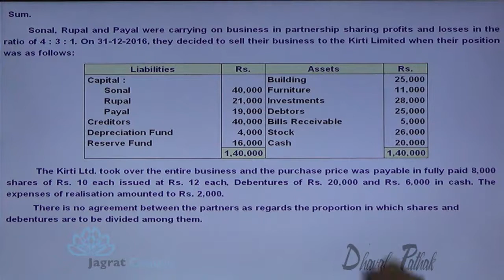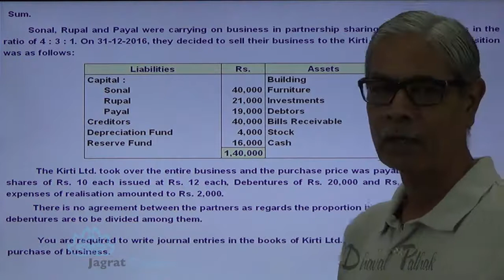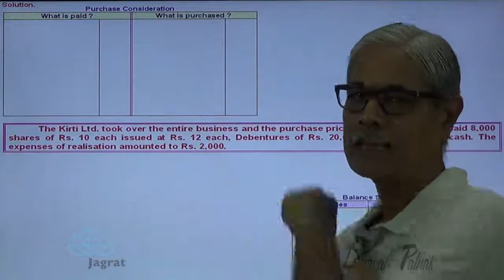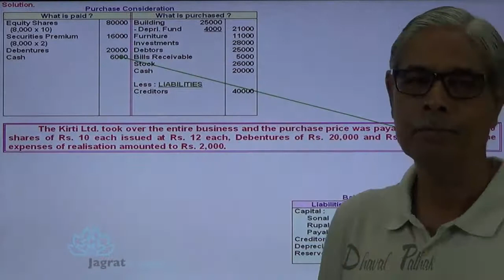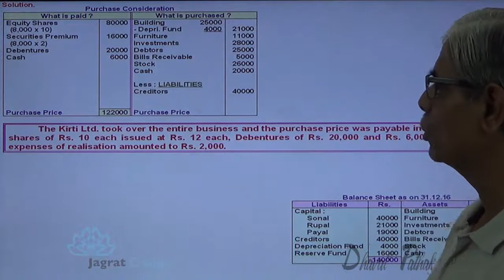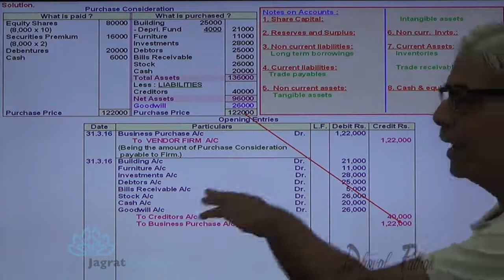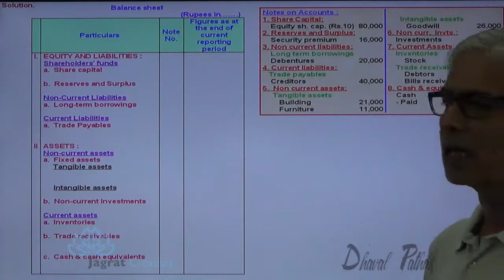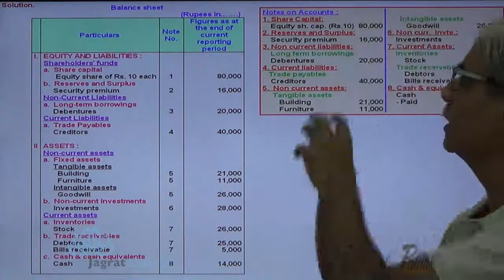Business Purchase Books of Company Sum 3 SH III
Jagrat Creation Presents This Video lecture on Financial Accounting,Conversion or sale of firm to company wherein journal entries in the books of the company are explained for purchase of business and  by preparing working notes to find purchase price and goodwill payable to vendor.Over and above balance sheet of the company as per Sch.III is prepared after taking over the business.
This video is useful for students reading in the books of company Conversion or sale of firm to company in CA-IPCC,ICWAI Intermediate,CA-Intermediate level, FYBCom, Financial Accounting.
Keep in touch For Next Accountancy Videos at Jagrat Creation for Conversion or sale of firm to company.